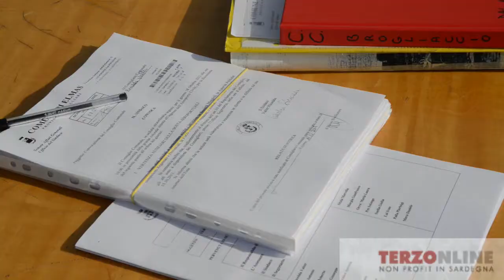Elmas. Consiglio comunale straordinario per vertenza lavoratori ausiliari dei parcheggi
Video : Roberto Pili